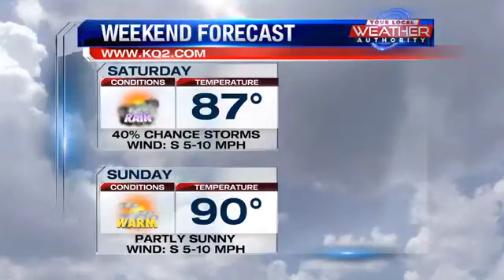Warming up over the weekend